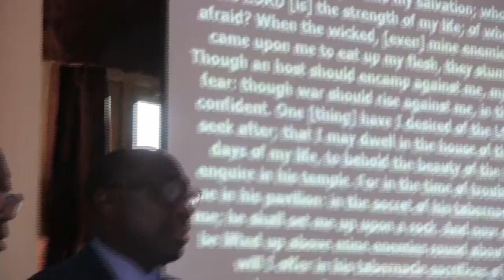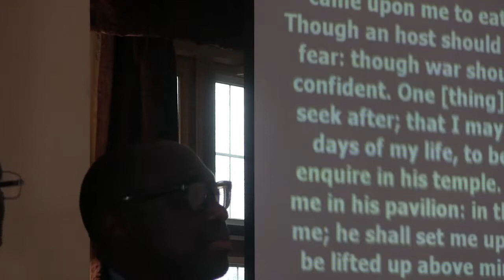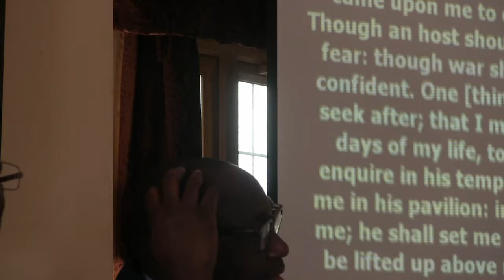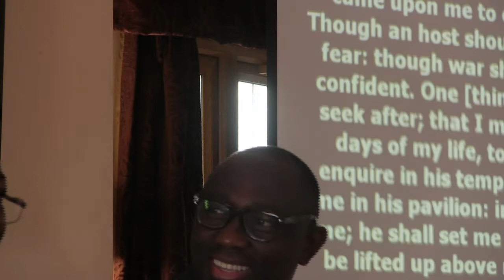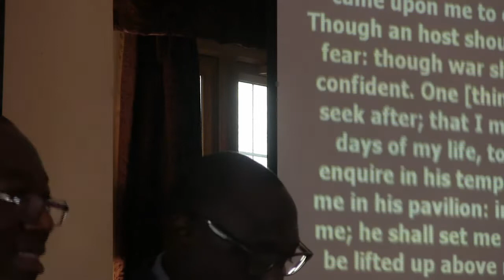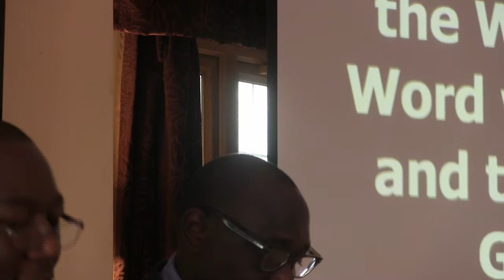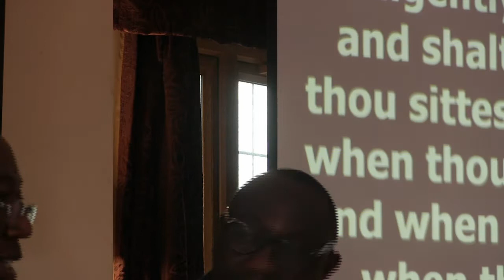Leicester Assembly:23/07/2017-Guest Preacher Brother Bertin (Day 1 of 2)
We were blessed by a visit from our Brother Bertin of the Assembly in Atlanta,Georgia,USA
Church Pastor-Brother William Malemba
Interpreter-Brother William Malemba